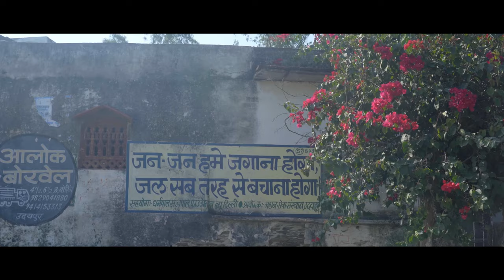Aravali - The Lost Mountains - Trailer | Award Winning Documentary Film | Environment | Rajasthan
"Aravali: The Lost Mountains has won more than 30 international awards  around the world."

 Aravali: The Lost Mountains is a documentary on marble quarrying in Rajasthan's Rajsamand district, India. The Aravalli Range is the world's oldest fold mountain range, and it helps to sustain the ecosystem. Ground water levels have been drained and average rainfall has also been depleted as a result of continual mining for the past 35 years, resulting in a serious water crisis and air pollution in Rajasmand. On the other hand, mining is the primary source of income for the majority of the population. As a result, this film examines both sides of the same coin, namely, the economy and the environment. We sought to interview people and experts to figure out how to strike a balance between the two.

Director - Jigar Nagda
DOP - Ayush Sharma and Bhuran Habsee
Editor - Shubham Dixit
Producer - Udaipur Pictures
Co-Producer _ Atharva Joshi
Executive Producer - Kunal Mehta
Trailer Editor - Hind Bhatt